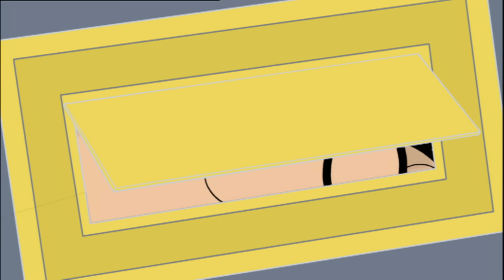تصفيفة شعر | الحلقة المتحركة كاملة | مستر بين عربي